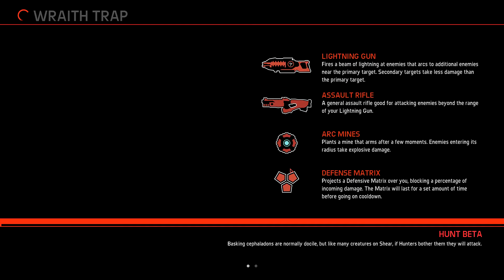Evolve Stage 2: He's Just A Toddler! Leave Him Alone - Markov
A Hunt Beta match on Wraith Trap using the most manly men of all Markov.